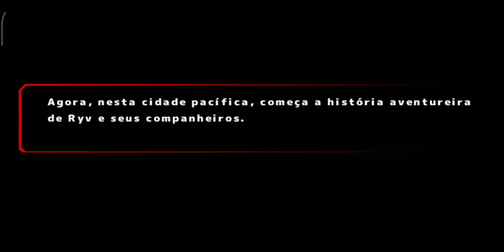KUNG FU ATTACK 4 GAMEPLAY